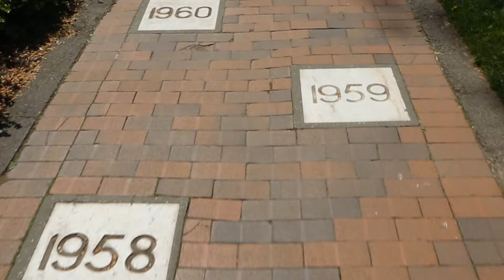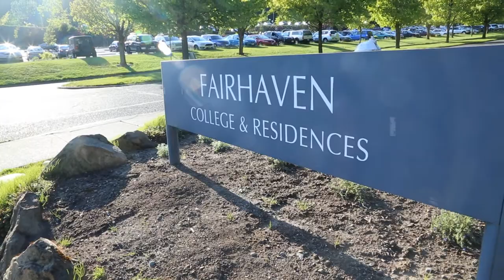Fairhaven HOTY bid video 2018